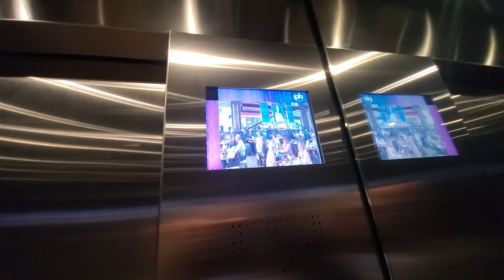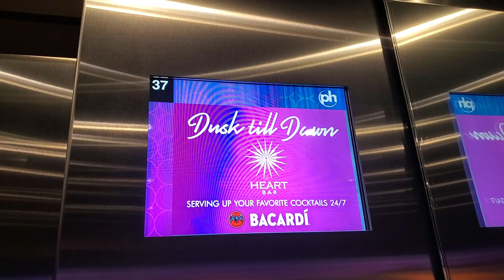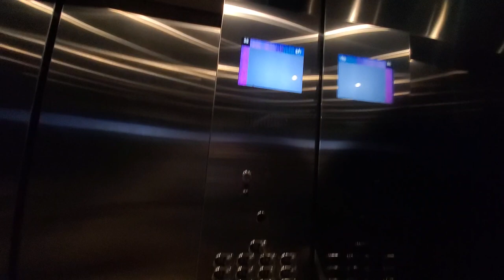Otis High Rise Elevators at Planet Hollywood North Tower, Las Vegas, NV